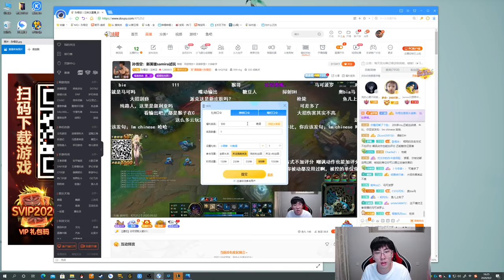【猴哥】蘭林漢悟空-薩米拉：本局終於測試出點名堂 美服測試新英雄打野位置薩米拉 （202000901P4）